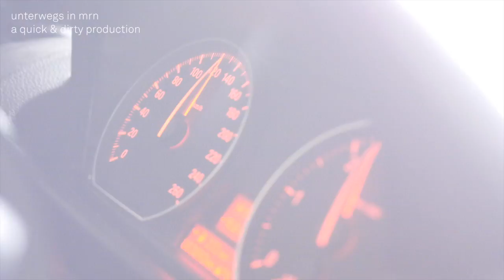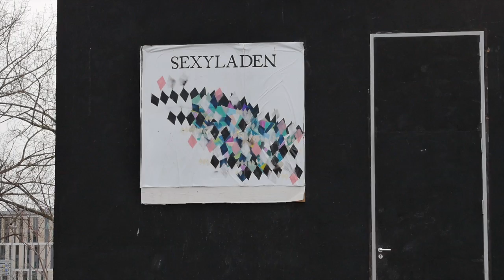Created in MRN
angenommen haben, ist die Metropolregion (begrifflich) zu neuem Leben erwacht. Ob Northwind Visuals oder das geniale Branding von Ulrich Sayin Westner, die Wüste lebt!

Also fuhr ich mit Frank Zumbruch nach Mannheim, zum öffentlichen Kolloquium über die Präsentation der Masterarbeit von Ulrich Sayin Westner "Created in MRN - Band I" und des gesamten Pilotprojekts, samt Befragung der prüfenden Professoren Prof. Dr. Jürgen Berger & Prof. Axel Kolaschnik. Sperriger Titel, aber ein flutschiges Thema. Weiter so!